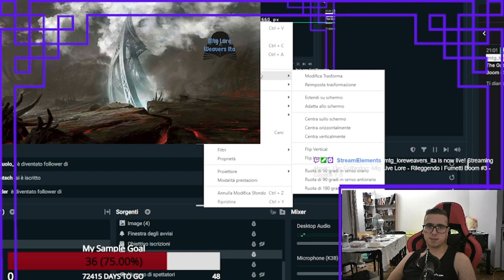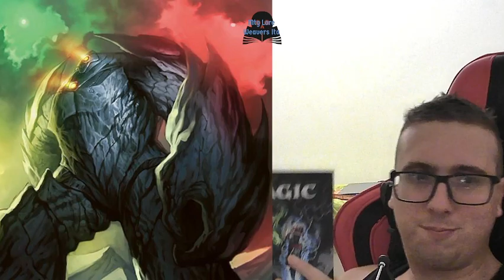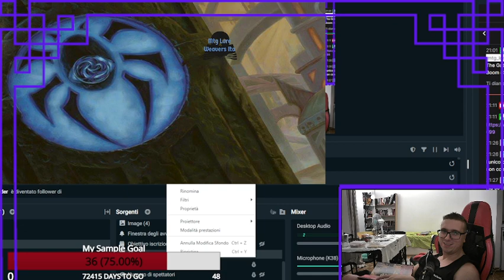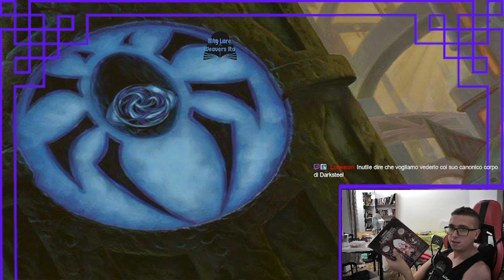Mtg Live Lore - Rileggendo i fumetti Boom #3 - Capitoli 7-8-Maestro del Metallo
Rileggendo è la rubrica nella quale vi racconto la lore di magic leggendo direttamente dalle fonti in italiano. Questa settimana proseguiremo la lettura del secondo numero dei fumetti della Boom Comics, portati in italia da Panini, per poi spostarci sullo speciale Maestro del Metallo. Attenzione: gli eventi raccontati in questa serie a fumetti NON sono canonici e vanno considerati come una timeline alternativa dove molti degli eventi della storia del Multiverso potrebbero essere andati in maniera completamente diversa.

0:00:00 Spammino introduttivo
0:07:27 Riassunto puntate precedenti
0:13:51 Lettura capitolo 7
0:32:35 Lettura capitolo 8
0:58:48 Lettura capitolo speciale Maestro del Metallo

Per rimanere aggiornato sulla lore di magic, segui il gruppo facebook Innistrad-Circle of mtg lore seekers